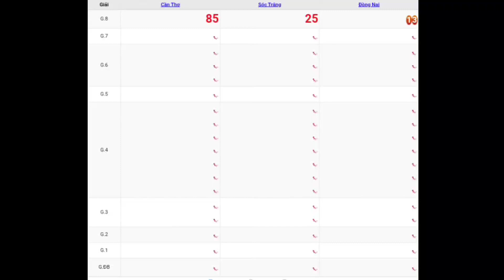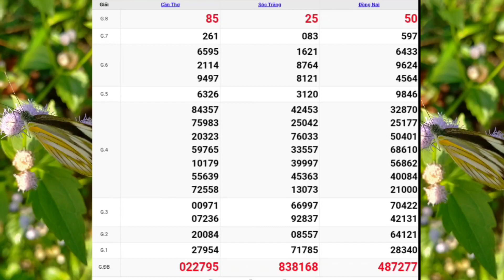XSMN | Quay Thử Kết Quả Xổ Số Miền Nam P14 Hôm Nay Thứ 4 Ngày 03-05-2023